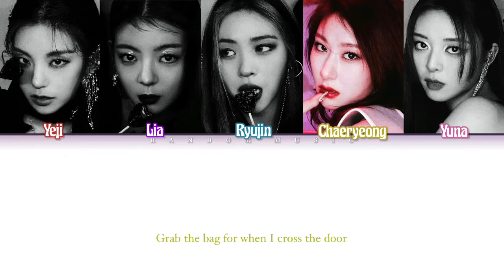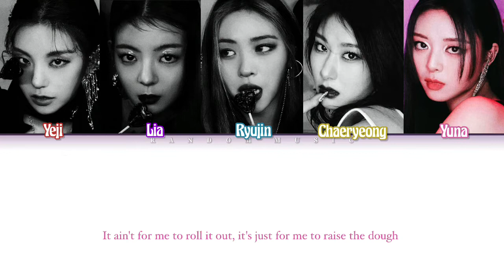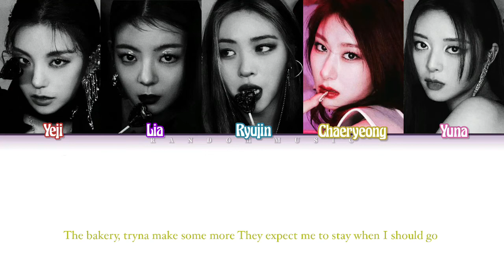How Would ITZY Sing ‘The Bakery’ by Melanie Martinez (Color Coded Lyrics)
This is not a real ITZY cover. So please don’t say this is FAKE.

Artist: Melanie Martinez
Song ♫: The Bakery
Album: After School
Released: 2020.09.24